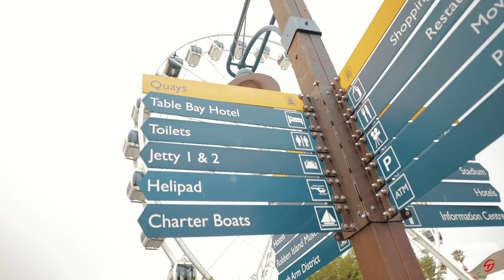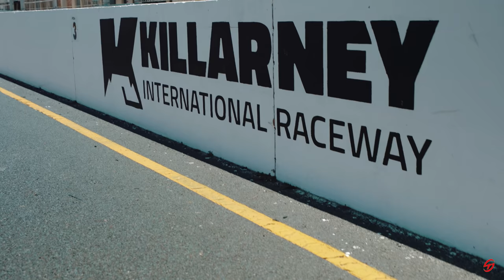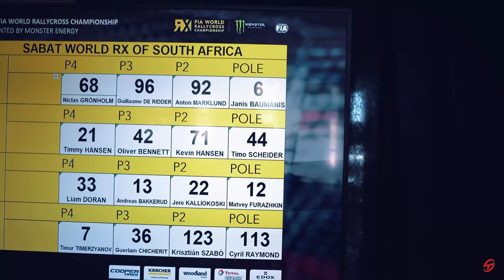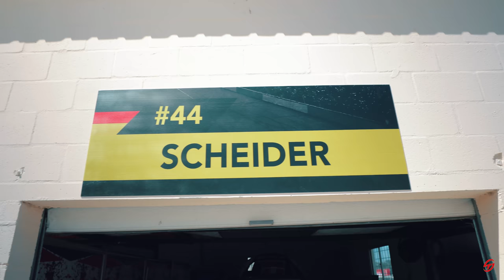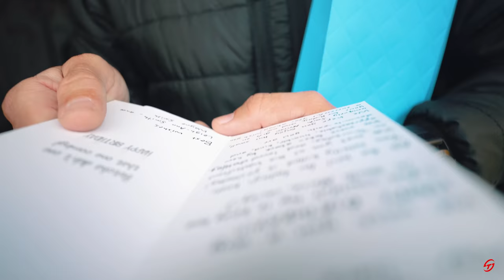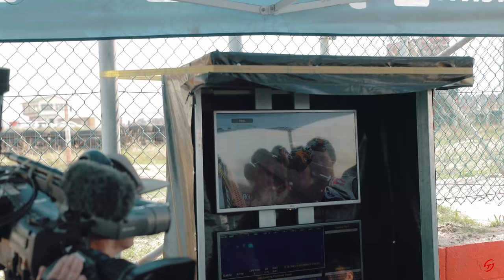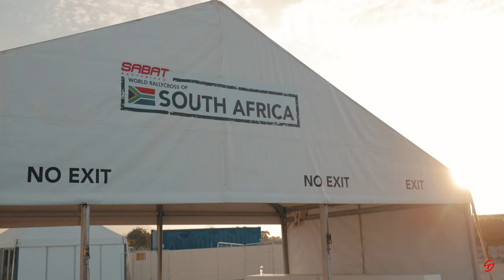Rallycross in South Africa VLOG#11 "the Championship de-scheider"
Hello and welcome for the last time in this season from South Africa,

das letzte Mal in dieser Saison aus Südafrika. Mein Motto für dieses Wochenende: “all in... ich habe nichts zu verlieren!” – ob mir das und mein Geburtstagswochenende Glück gebracht hat – müsst ihr selbst rausfinden. Ich sage nur so viel – Finale wir kommen..., die pace war extrem gut...and in the end.

We are back again from South Africa. My motto for the weekend: “all in…there is nothing to loose for me!” – if I had luck with it and if my birthday brought me luck – you have to find out by your own, so keep watching. The only thing I tell you is – watch out for the finals, the pace had been extremely good…and by the end…

Freue mich schon auf das nächste Mal. / Looking forward for 2020

Euer/ Yours Timo

Produced by Lars Buder & Palm Fiction GmbH